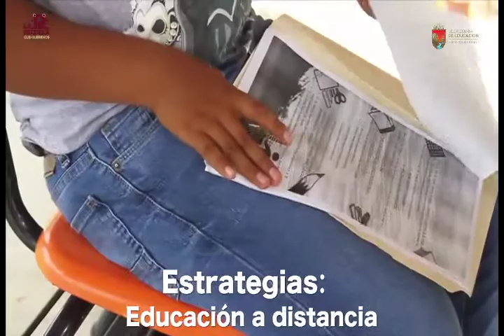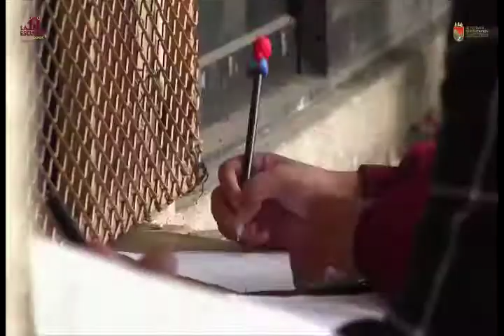Cápsula Informativa Secretaría de Educación